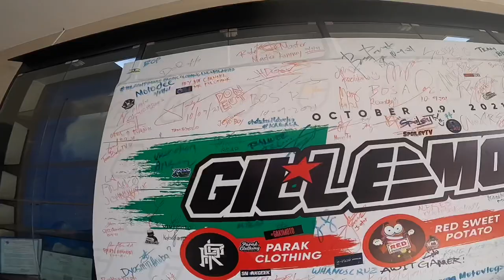RED SWEET POTATO NAGPABATUSAI NA!